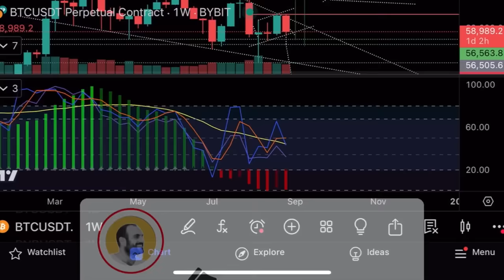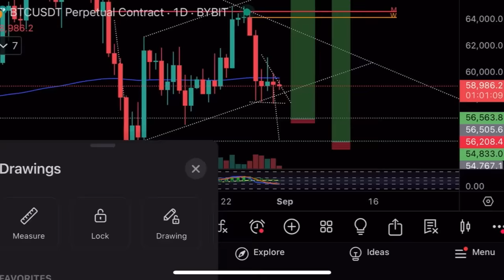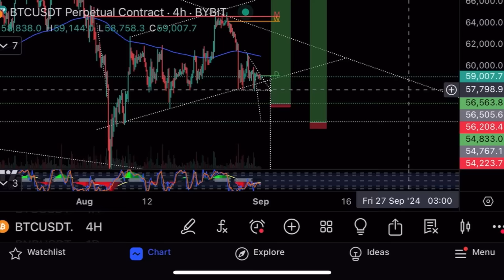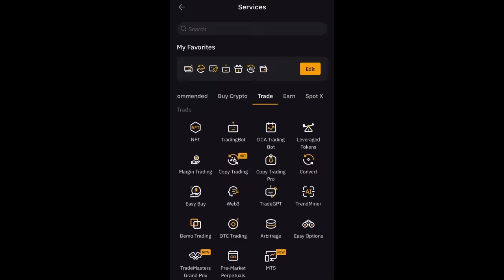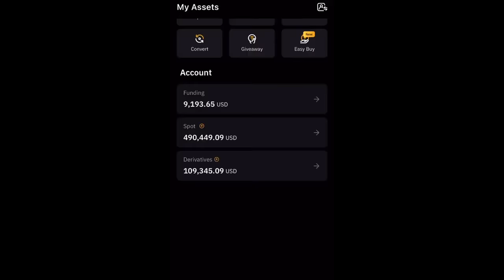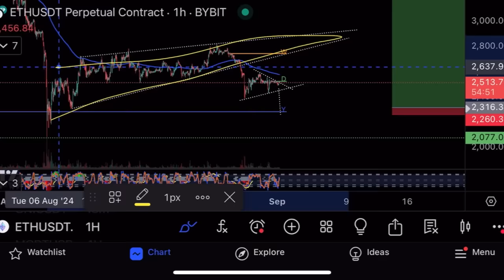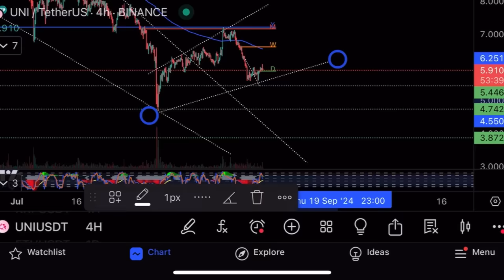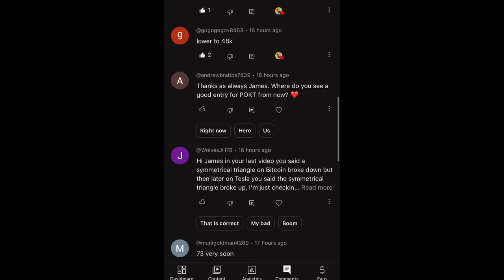Худший сценарий на биткоине $48,000⚠️Технический анализ